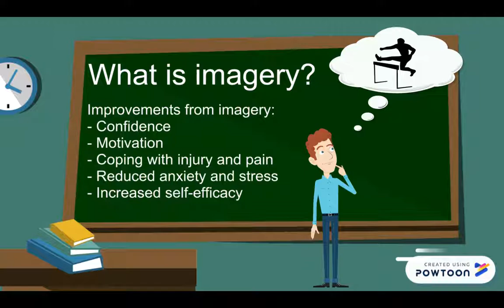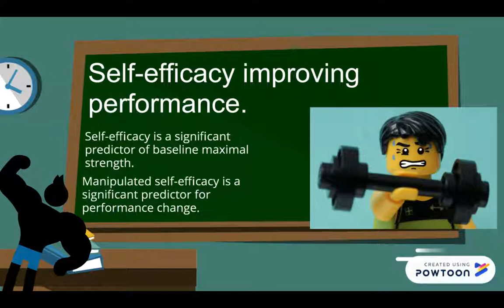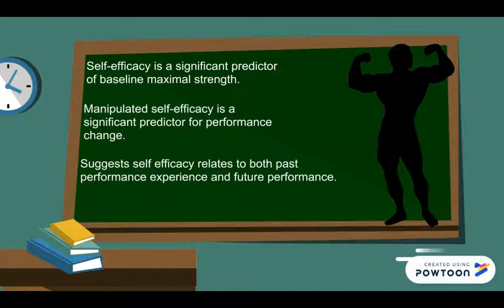How can imagery improve sporting performance?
This video is an introduction as to how imagery can improve sporting performance. For more information follow the link below to read the entire book chapter.

References:

Munroe-Chandler, K. J., Hall, C. R., Fishburne, G. J., & Strachan, L. (2007). Where, When, and Why Young Athletes Use Imagery. Research Quarterly for Exercise and Sport, 78(2), 103-116.

Wells, C. M., Collins, D., & Hale, B. D. (1993). The self‐efficacy‐performance link in maximum strength performance. Journal of Sports Sciences, 11(2), 167-175.

Williams, S., Cooley, S., & Cumming, J. (2013). Layered Stimulus Response Training Improves Motor Imagery Ability and Movement Execution. Journal of Sport & Exercise psychology, 35, 60-71.